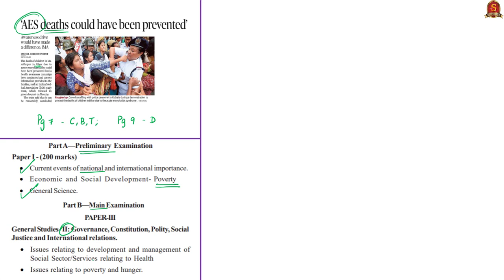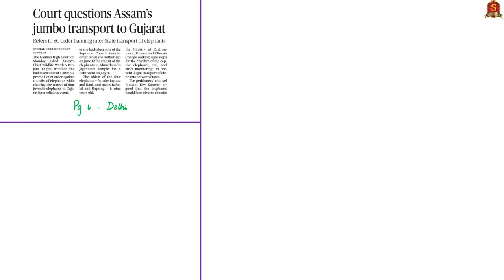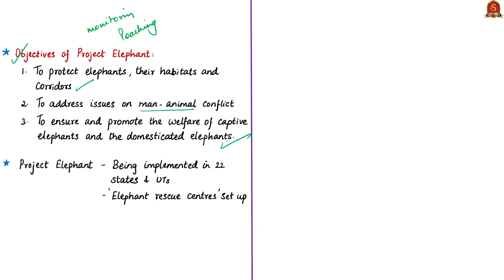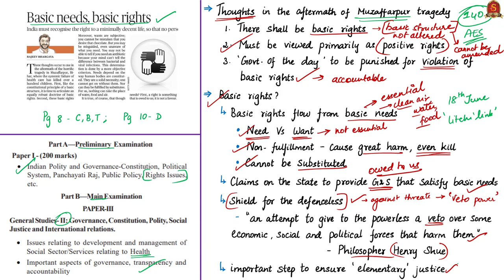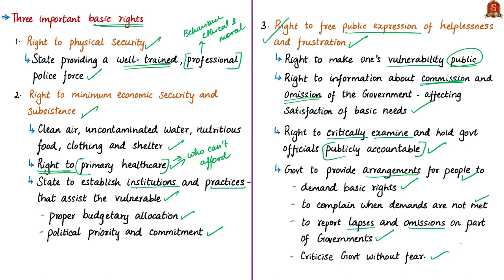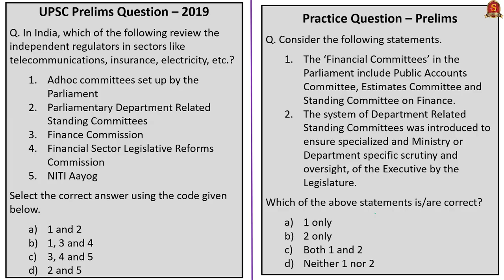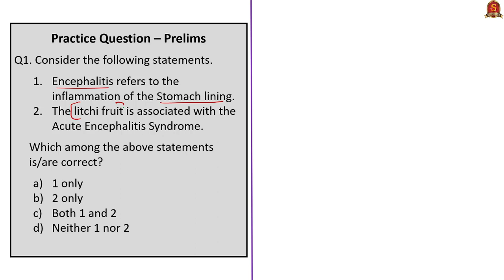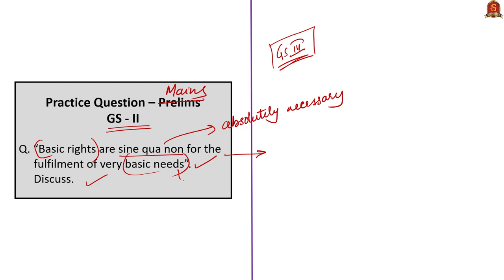The Hindu News Analysis | 25 June 2019 | Daily Current Affairs - UPSC Mains 2019 - Prelims 2020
Time stamping of the news articles: (For Mobile Phone Viewers, time stamping is provided in the comments section)
1. AES deaths could have been prevented – 0:32
2. Court questions Assam’s jumbo transport to Gujarat – 7:26
3. Basic needs, basic rights (Editorial) – 13:16
4. House panel shies away from quantifying black money – 22:25
5. It’s premature to count India out of the RCEP, says Centre – 28:40
6. Practice cum Revision – MCQs – 33:01
Important topics such as BasicNeedsBasicRights PreventionOfAES ProjectElephant StandingCommitteeonFinance RCEP are vividly discussed in UPSC perspective in this video.